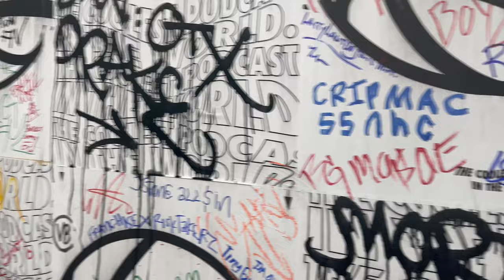FIRST TIME AT NO JUMPER/ATEOTD IN LA! ft. T-Rell, D Smoke plus more!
Welcome back to the channel! COME ALONG WITH ME TO THE NO JUMPER PODCAST!